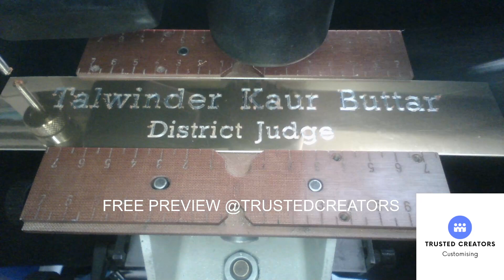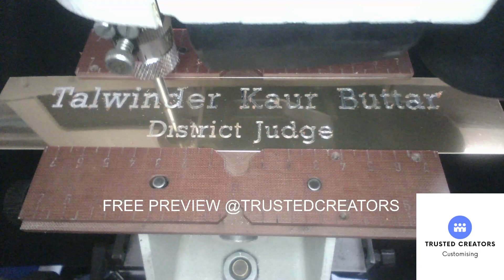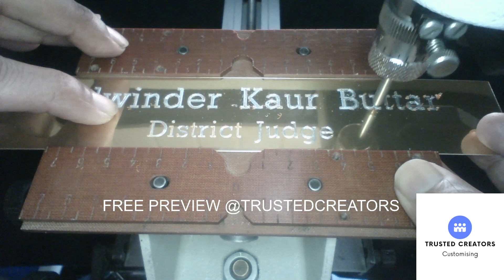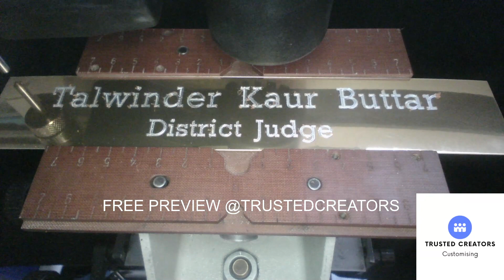Trusted Creators Custom Engraving messages on Tags Labels and engraving plaques